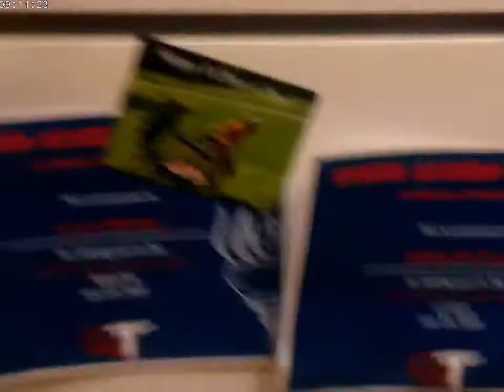I Go To The Fresh Mart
I ran out of food so i explore the  Melissa and Doug fresh mart